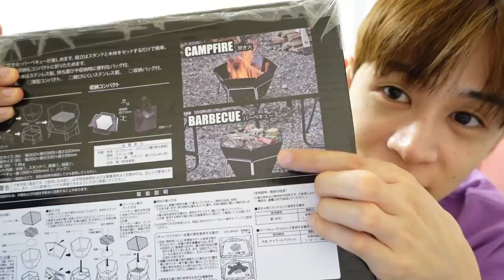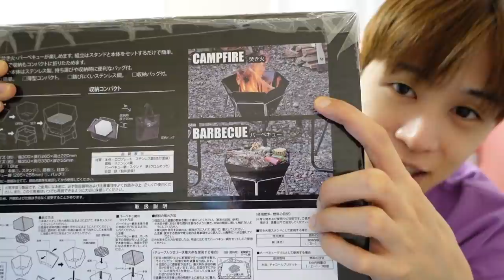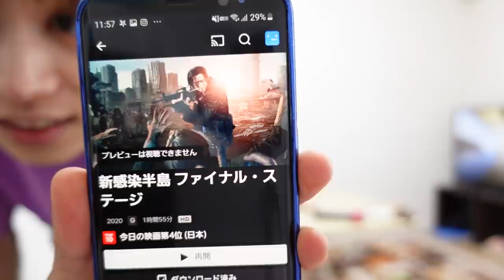頑張らない日の極論ルーティン!【セラム大魔王は休みたい】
本当にたまに何もしたくない時ありますよね。
スマホも見たくない時がたまにあって、でも、仕事は山積みだし、
「あ～～～～！」ってなる(´;ω;｀)
かと言って、普段仕事しかしてないから、
あれ？休みって何したらいいんだ？
みたいな事に陥ります
仕事抜きで人と会うのも必須なのに、最近それがないからかな…
近いうちに心のガス抜きします！！

～使用した韓国コスメ～
Torriden DIVE-IN スキンブースター

ども！こんにちは、アイドル&YouTuberのヒョクです！
全てのオファーはこちらまで

イ・ミンヒョク Debut Single 'Pray' 2020/08/01

毎週月曜日 19:45~

[イ・ミンヒョク]  IDOL  Solo Artist.

・MODOOCOM